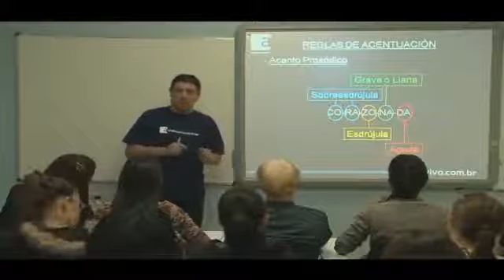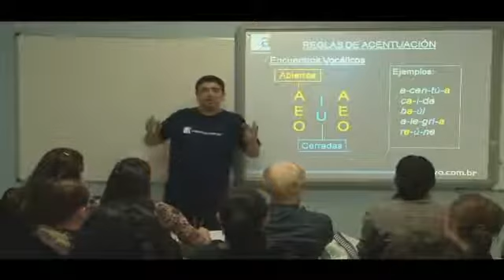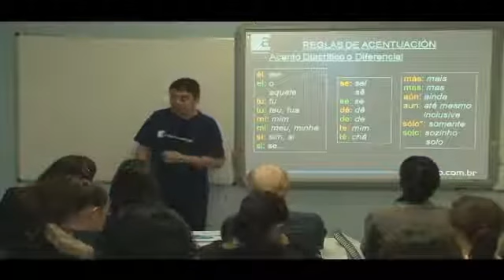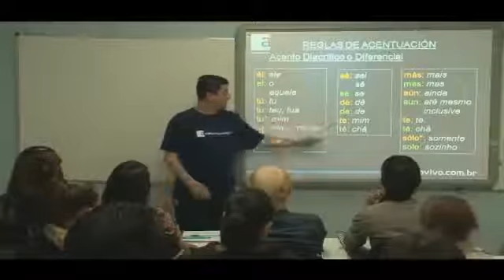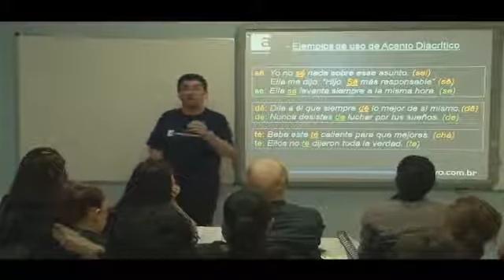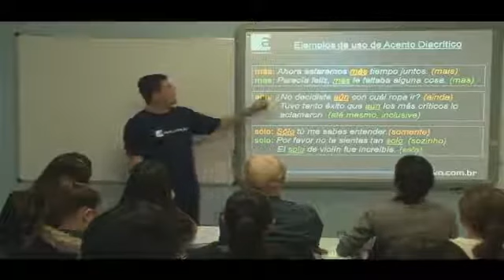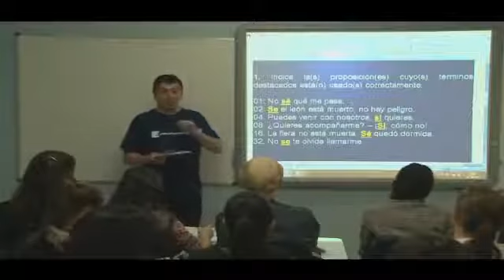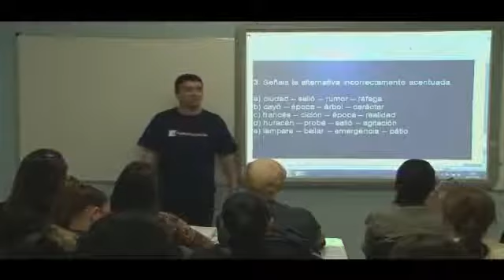ESPANHOL | AULA 01 | Regras de acentuação